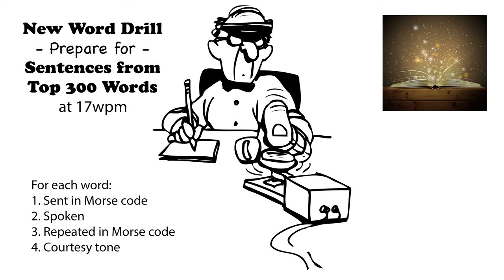Sentences from Top 300 Words - New Word Drill - 17wpm